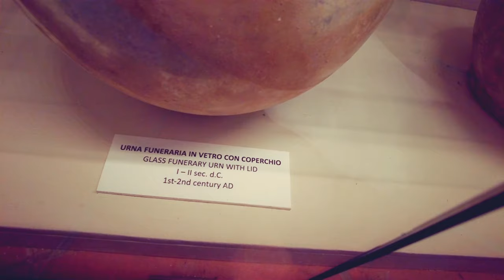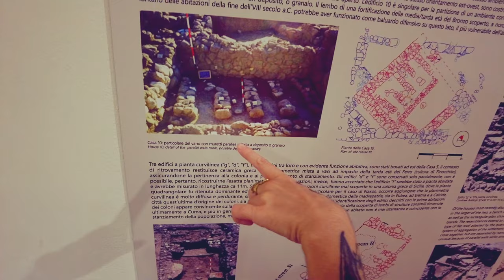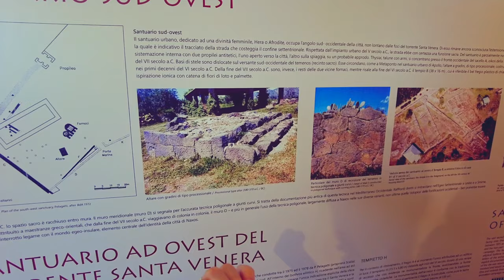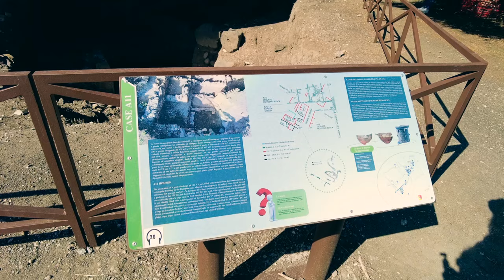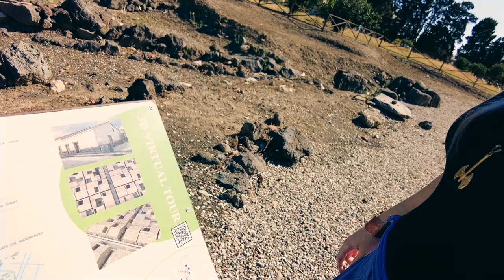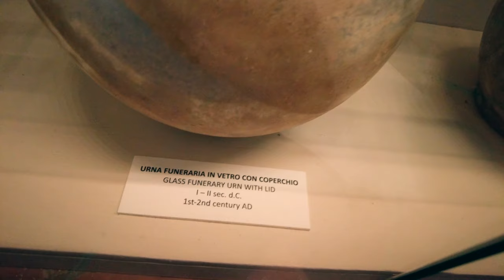Μεγάλη Ελλάδα - Naxos || Τα Vlogs Μας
Έρευνα στην αρχαία πόλη Naxos της Σικελίας.
Zούσαν αρχαίοι Έλληνες εκεί???

Camera: Mr Bright & the Magpie
Μοντάζ, Mix, Mastering : the Magpie
Επιμελεια Παραγωγης: Mr Bright & the Magpie.